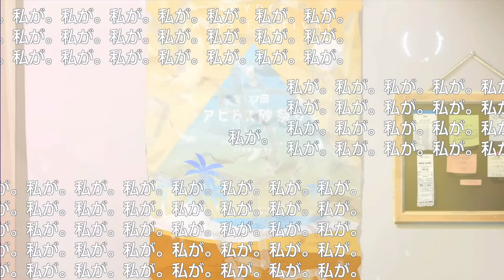Takanashi Hoshino - Basics In Behavior Cover Ai | Hoshino vs Hina Bluearchive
Thumbnail : instagram @exudxs
Cover by takanashi hoshino